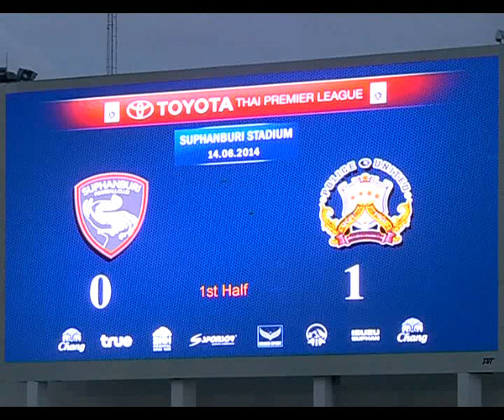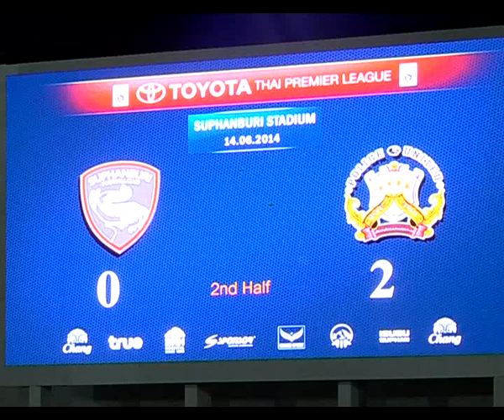TPL สุพรรณบุรี เอฟซี 0-2 เพื่อนตำรวจ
ศึกฟุตบอลไทยแลนด์พรีเมียร์ลีก ฤดูกาล 2014
วันเสาร์ที่ 14 มิ.ย.57